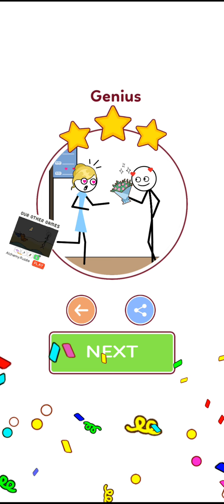Find Love (WEEGOON) Android Gameplay Walkthrough - Levels 31-60 ANSWERS - Funny Stickman Puzzle Game